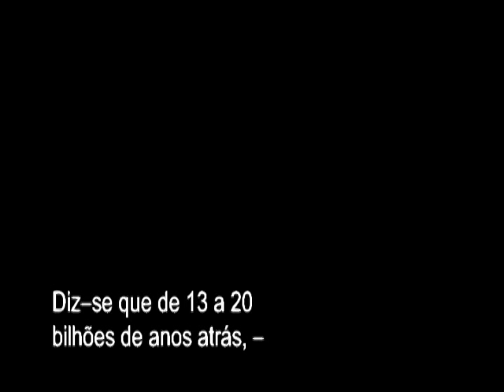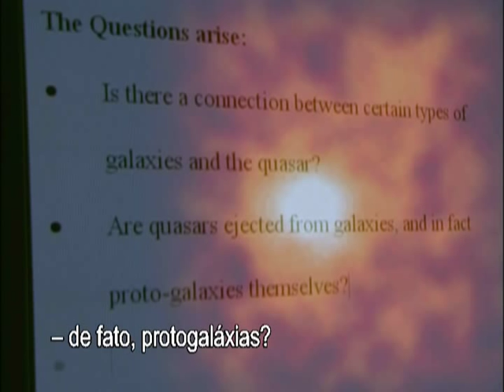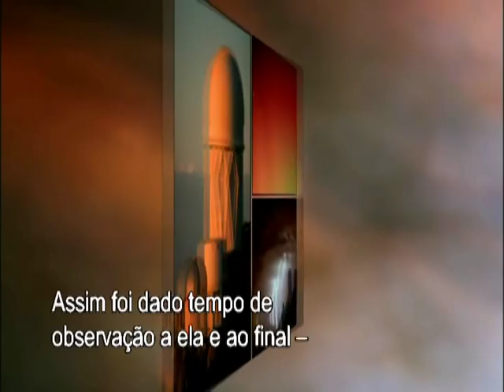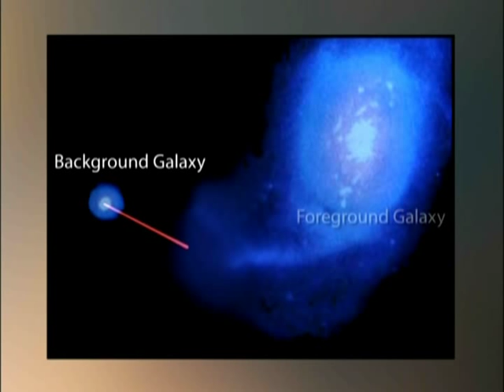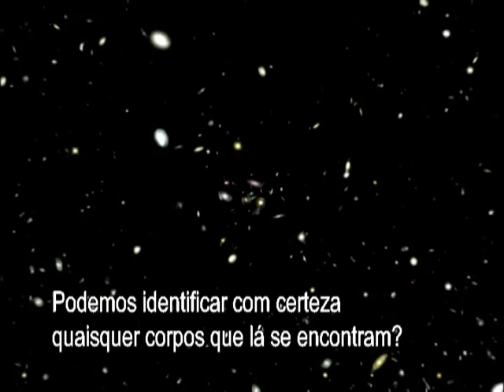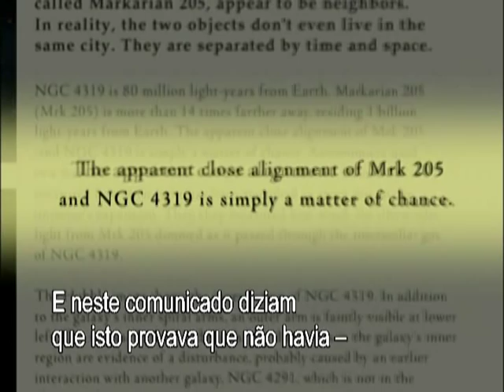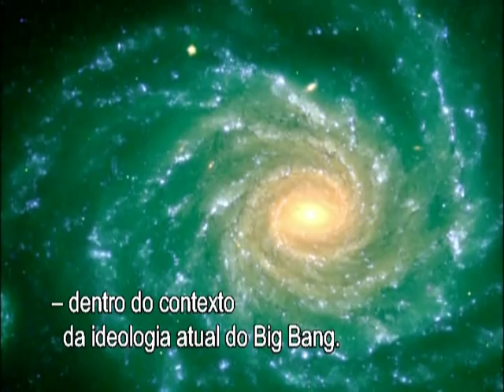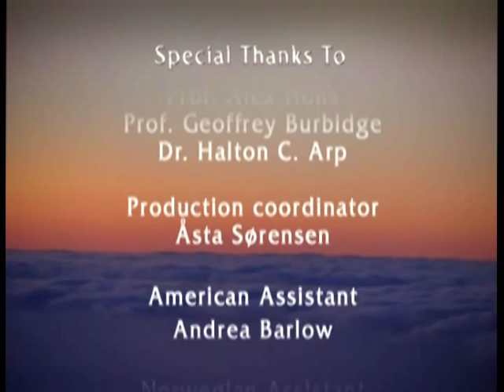Cosmology Quest (DVD1 de 2) - COMPLETO PORTUGUESE SUBTITLES LEGENDA PORTUGUES.mpg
This film is an eye opener! I have always suspected that something was wrong in the logic of the Big-Bangers, but this beautifully executed DVD puts the last nail in the theory's coffin. A scientific revolution is in fact underway, and all the signs point to the fact that the age of dark matter, dark energy, or should we say the "dark age" is about to be illuminated and a new vision of our universe ushered in. I have seen a lot of documentaries about space and cosmology, but I promise - never one like this one, and very few as good. I highly recommend it to everyone interested in the subject.